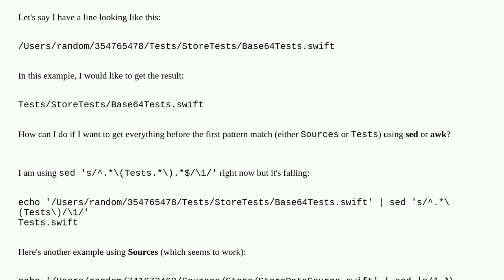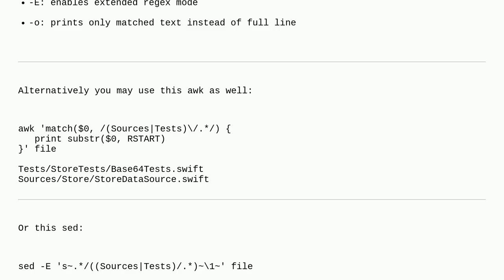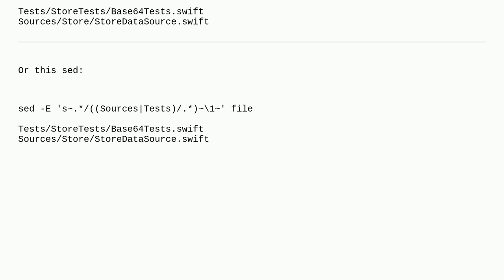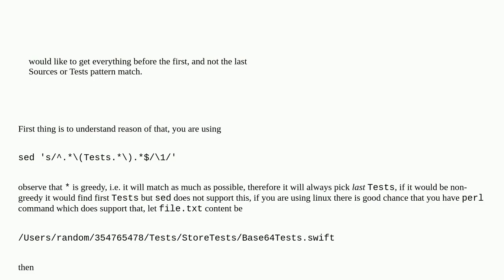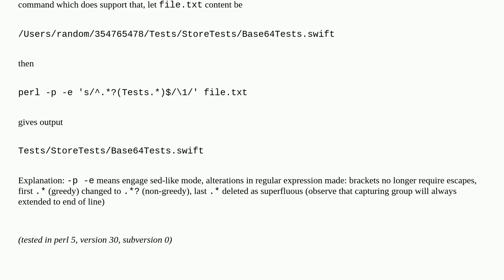Delete everything before first pattern match with sed/awk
A special thanks goes out to the community

  awk sed grep